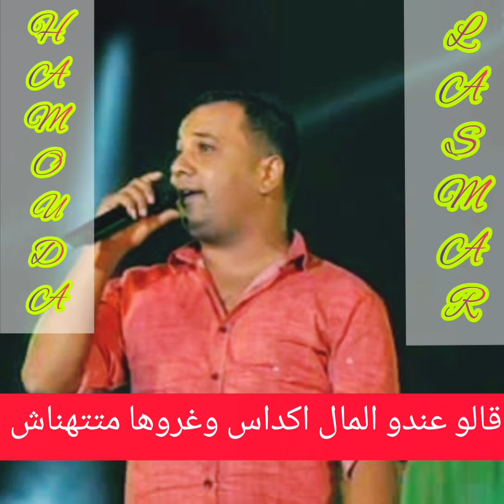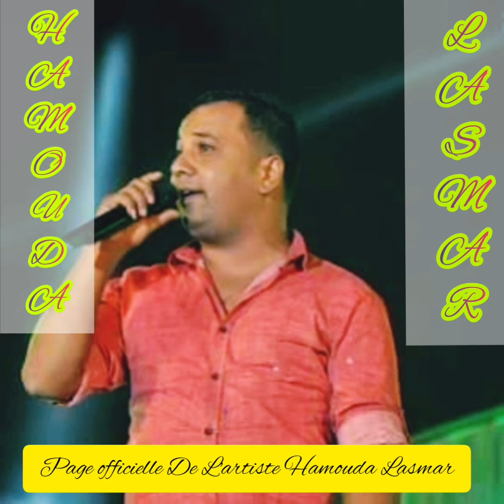خوكم صغير 😍Hamouda Lasmar